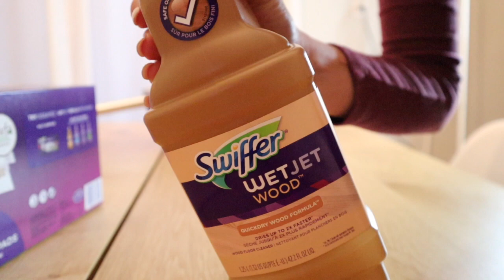EVENING CLEANING ROUTINE | VLOGMAS DAY 20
| CAMERA EQUIPMENT |
Ring Light
Phone Tripod

| AMAZON FAVORITES |

Plaid Rug

Hi! I’m Brenna Lyons. Thank you so much for stopping by! I have been filming and creating content since 2015. I share videos on home decor, cleaning routines, beauty, fashion, baby, and lifestyle & more.